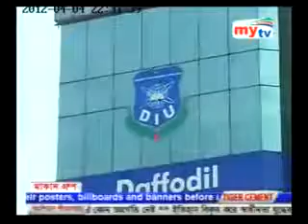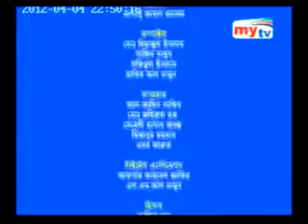Interview of Mr. Md. Sabur Khan on Career at Turning Point of My TV (04.04.12).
Exclusive interview of Mr. Md. Sabur Khan, Chairman of Daffodil Group on Career at Turning Point program of My TV dated  4, 2017.